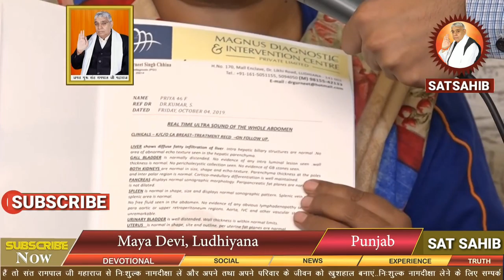Treatment of Breast Cancer | Mayadevi,Ludhiyana,Interview | Sant Rampal Ji Maharaj !